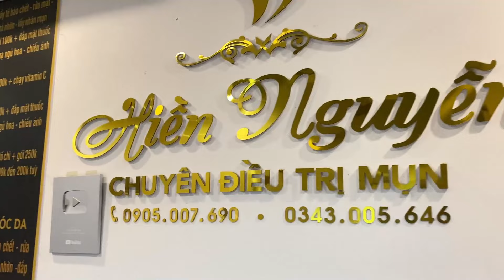𝐄𝐱𝐭𝐫𝐞𝐦𝐞 𝐁𝐥𝐚𝐜𝐤𝐡𝐞𝐚𝐝 𝐑𝐞𝐦𝐨𝐯𝐚𝐥 𝐒𝐤𝐢𝐧 𝐂𝐚𝐫𝐞 # 5766